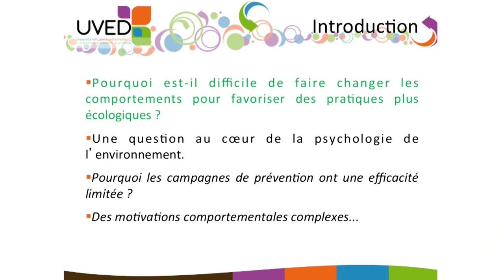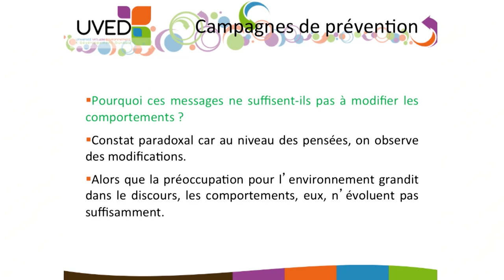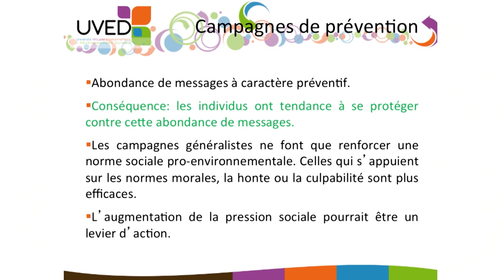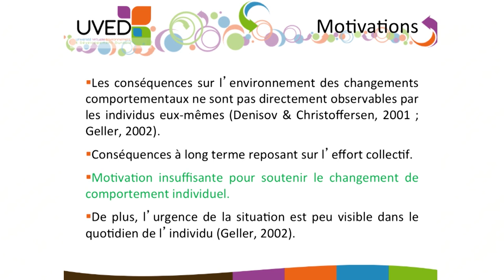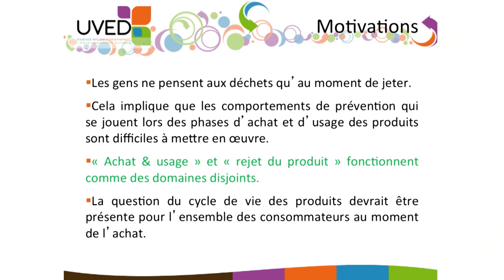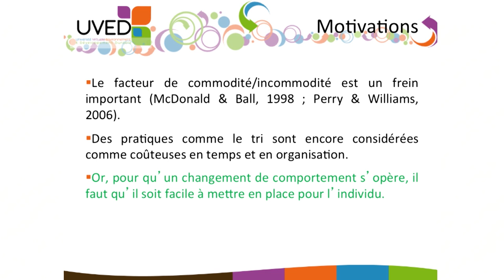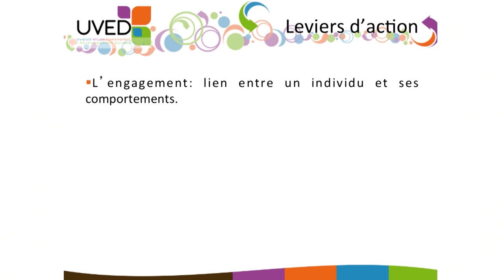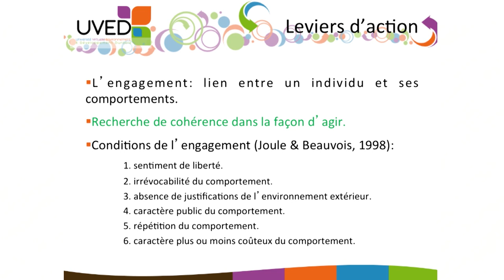La consommation responsable : obstacles et leviers d'action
Elsa Causse (Université de Nîmes) met en évidence les apports de la psychologie sociale afin de mieux comprendre comment faciliter l'adoption de comportements de consommation plus respectueux de l'environnement.